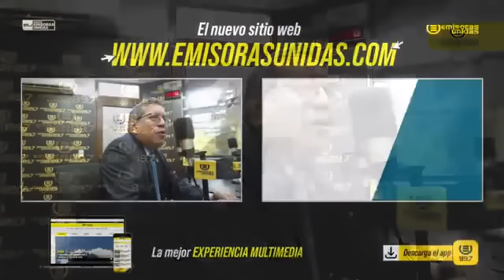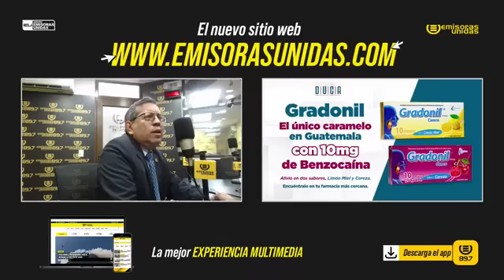SUPERINTENDENTE DE LA SAT ROMPE EL SILENCIO ANTE CASO DE CORRUPCION Y EVACION FISCAL DEL GOBIERNO